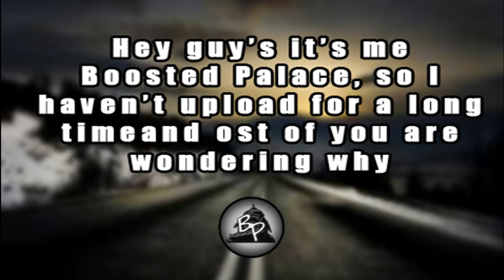WHY I DONT UPLOAD !!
🌎  United Kingdom

Bass Boost
Bass Boosted